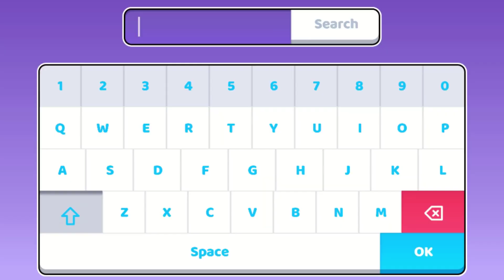Fancade - Drive Mad All Lavels,Gameplay Walkthrough Android, iOS Part-32